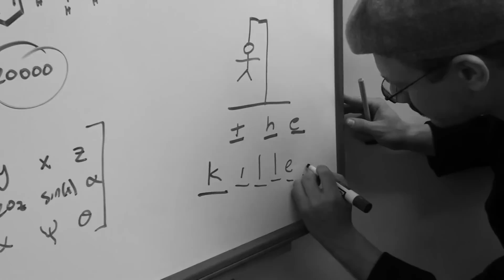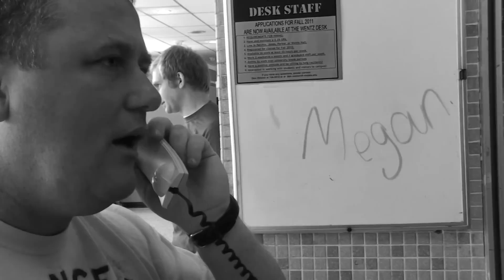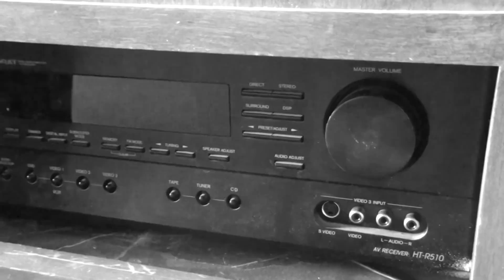Wentz Roll Call 2011 Part 2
Every semester in the Dept. of Residential Life, each building's staff has to come up with skits or performances, called Roll Calls, to represent themselves to the rest of the campus. This is what the staff of Wentz Hall of Oklahoma State chose to do in the fall of 2011.